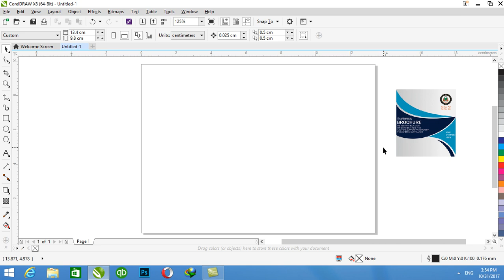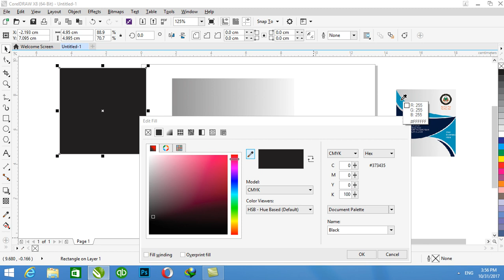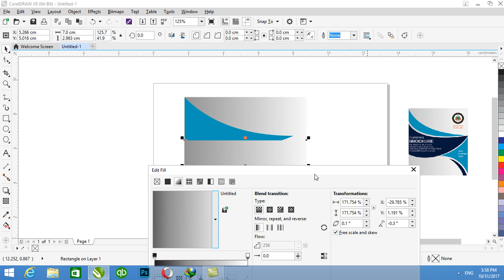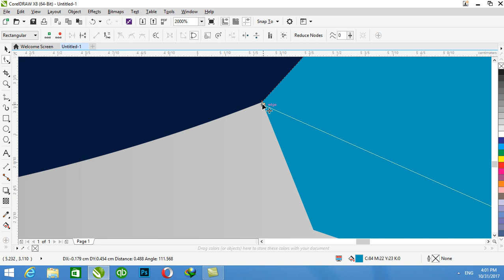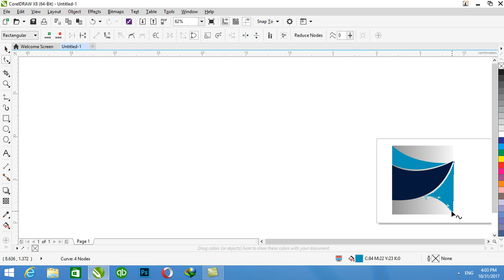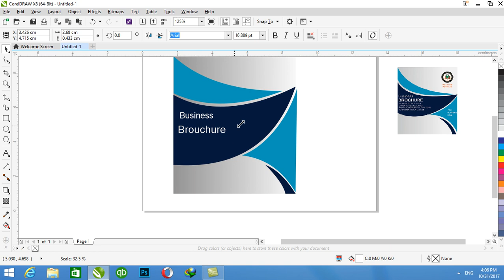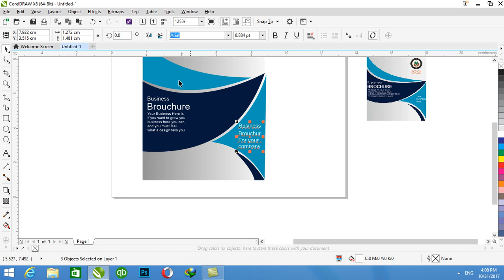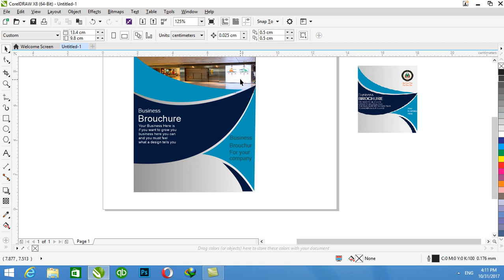COREL DRAW 4